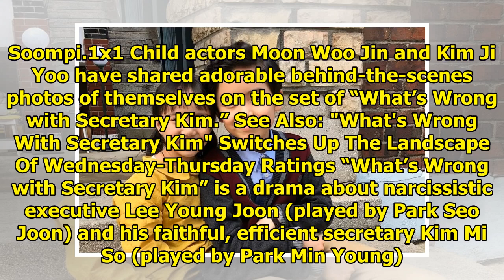"What's Wrong With Secretary Kim" Child Actors Moon Woo Jin And Kim Ji Yoo Snap Adorable Photos T...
"What's Wrong With Secretary Kim" Child Actors Moon Woo Jin And Kim Ji Yoo Snap Adorable Photos Together Behind The Scenes
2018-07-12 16:41:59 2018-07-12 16:41:59 Shares 4K Display. Sharethrough. Soompi.1x1 Child actors Moo...